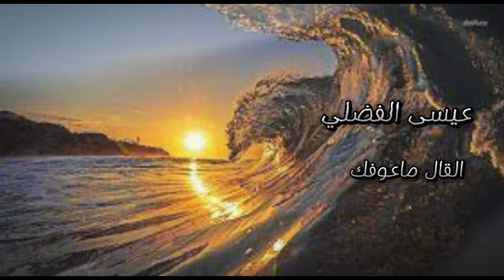عيسى الفصلي القال ماعوفك